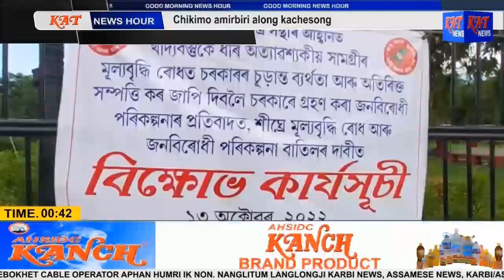All Assam Student UnionAASU Karbi Anglong District Aro pen kachesong